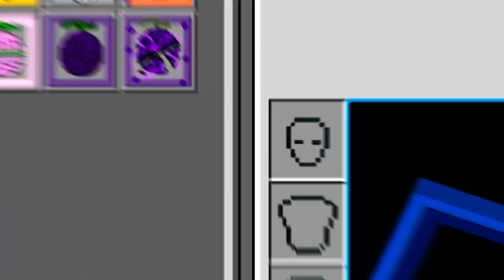NOVA ADDON INCRIVEL DE ONE PIECE COM VÁRIOS NIKAS! MINECRAFT PE/BEDROCK!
No vídeo de hoje eu vou mostrar uma nova addon incrivel de One Piece com vários nikas! Essa addon é para Minecraft PE/Bedrock.